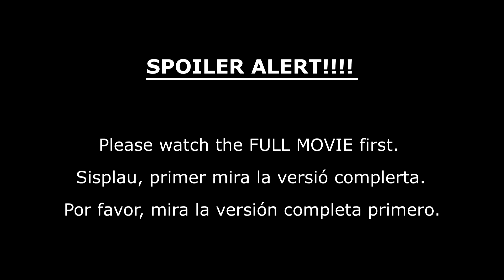'Arraconat' (Cornered) - 'MAKING OF' 08. Young boy first scenes - Ice-cream scene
Sisplau Subscriu-te: ¡Nous 'Making of' cada setmana!
Original Soundtrack: ©Xavier Juanals [Composition and Performance]
Written and Directed by Quim Cassà.
A 'Saturn Produccions' production. Short movie - Curtmetratge
Eighth chapter of a series about the behind the scenes, bloopers and other content on the movie "Arraconat (Cornered)".
These are the first scenes recorded for the movie. First shooting.
English and Spanish subtitles.
Bullying themed - Assetjament - Acoso
Guió i Direcció: Quim Cassà.
Producció i Càsting: Paku Puig.
Composició i Producció Musical: Xavier Juanals.
Equip Tècnic: Saturn Produccions - D2Visual
Actors: Daniel Castillo Miralles, Aniol Massó.
S'ha rodat a Cassà de la Selva (Girona). Stop Bullying.
Other videos available:
Kheng เข่ง [Full Movie] - Coming of age story about friendship.
'Songkran Festival at Silom and Soi Silom 6. Happy Songkran 2019
'Shirtless young boys practice Parkour at Sathorn Park'
‘Happy Songkran’ – ‘Best splashing scenes’ (Silom and Khao San Road).
‘Visiting Asiatique’ – A little trip to the open-air mall on the banks of the Chao Praya River.
‘Useless wounds’ (Metaphor) Finger minor injury – Not much blood
'Man playing drums at Silom' - Music out of drums made of junk.